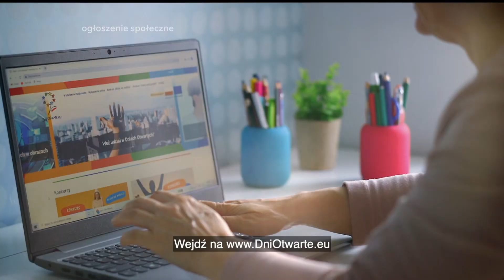Polsat - Fragment ogłoszenia społecznego, zapowiedzi i początek bloku reklamowego (28.07.2022r.)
Polsat - Fragment ogłoszenia społecznego, zapowiedzi i początek bloku reklamowego (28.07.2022r.) Nagrane 3 godziny przed zakończeniem programu.